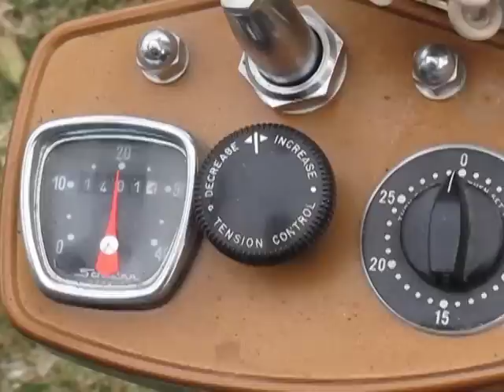Attic-Palooza 2010: Day 1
Cleaning out our parent's attic one dusty and dirty box at a time. We did take a few moments to have a little fun so keep watching...you will chuckle.